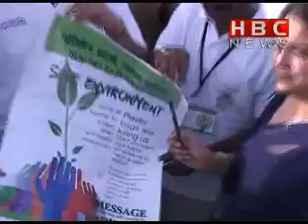Environment Day | HBC NEWS(2/2)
Special program on environment day .Watch only on HBC NEWS.